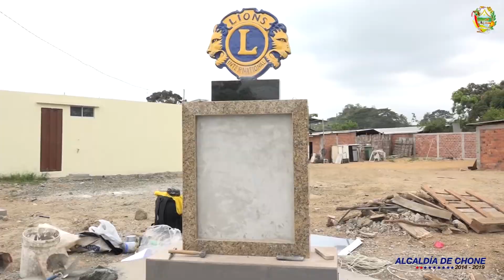Microinformativo Al Día con las Buenas Noticias 24-AGO-2017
El Municipio de Chone presenta su Microinformativo Al Día con las Buenas Noticias.

Un recorrido por lo que se hace y lo que se proyecta en beneficio de todos.

Gobierno Autónomo Descentralizado Municipal del cantón Chone. Administración 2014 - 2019.

Microinformativo 24 de agosto de 2017.